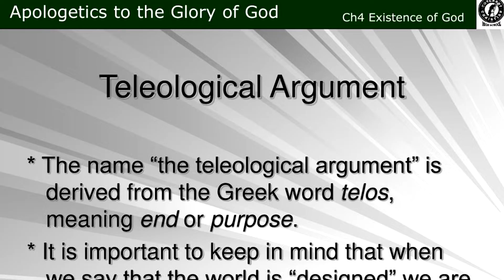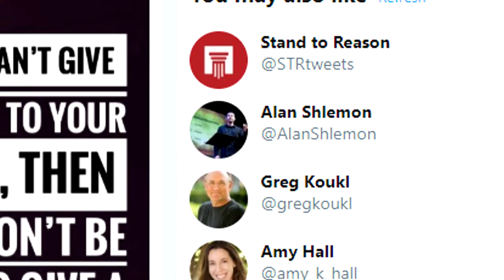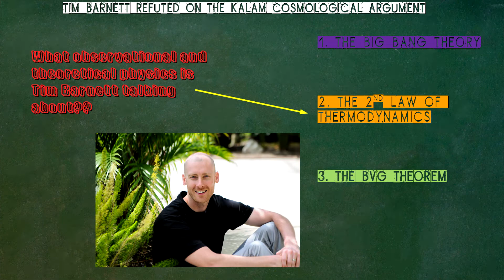Tim Barnett dogmatically trots out the tired, worn out and defeated Kalam Cosmological argument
Tim Barnett made a video recently where he thinks the Kalam puts the naturalist/atheist in a tough logical and rational bind.